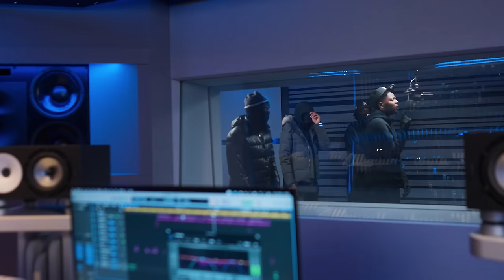E1 (3x3) - Plugged In w/ Fumez The Engineer | Mixtape Madness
Follow Fumez The Engineer

Mixtape Madness